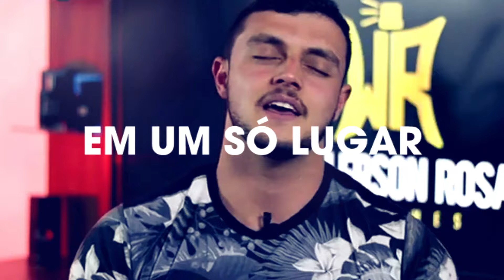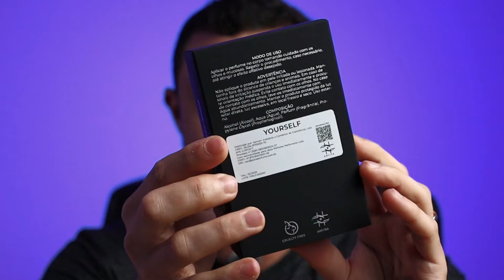EU NÃO CREIO NISSO! AZZA PARFUMS LANÇOU UM CONTRATIPO DO MYSLF DE YVEZ SAINT LAUREN!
Víde de primeiras impressões do Yourself, lançamento da Azza Parfums que é contratipo do MYSLF de Yves Saint Lauren!